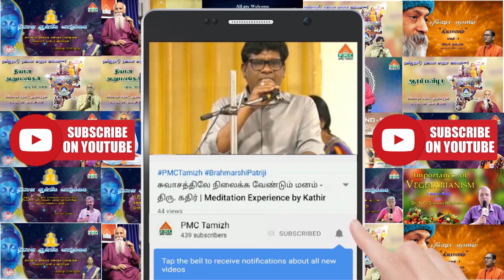தியான ஆன்மிக வாழ்க்கை | Dhyana Anmiga Vazhkai by Pyramid Master Udhayan